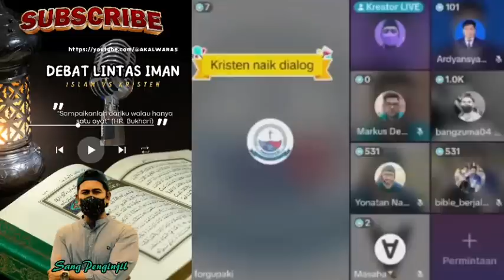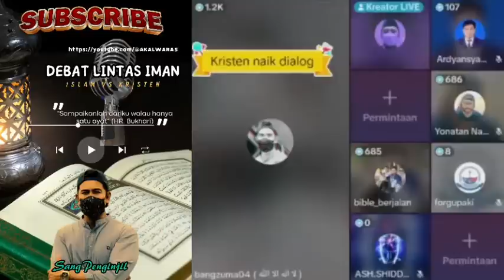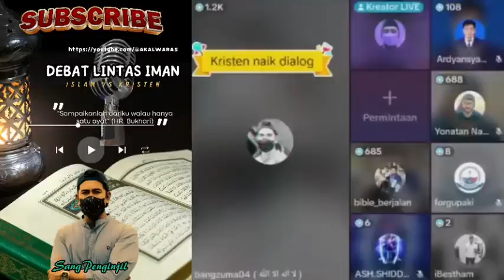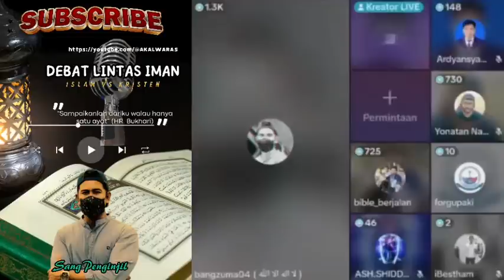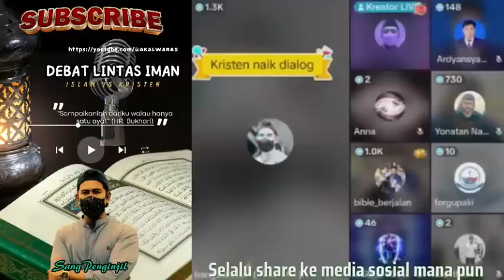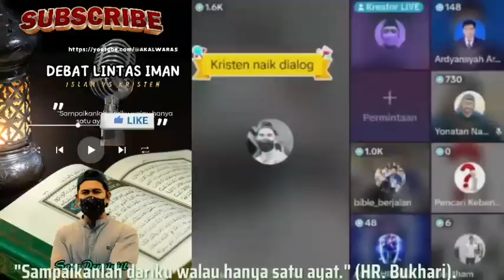Bagaimana Bisa, Kristen Mengakui Ajarannya Berasal Dari Yahudi, Sedangkan Kristen Tidak Bersunat...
Tafadhal ikhwan fillah , yang ingin investasi akhirat dengan cara menyisihkan sebagian rezekinya untuk Pembangunan Masjid NUR MAULIDA (mendiang isteri bang ZUMA) No.Rekening BANK BTN 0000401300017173 (kode bank 200) atas nama MAKASSAR MUALAF CENTER INDONESIA Notes : 3 angka di jumlah akhir yaitu 999 , Contoh : Rp 10.999 atau Rp 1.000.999 Konfirmasi ke WA 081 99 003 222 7. Jazakallah Khaeran Katsiran